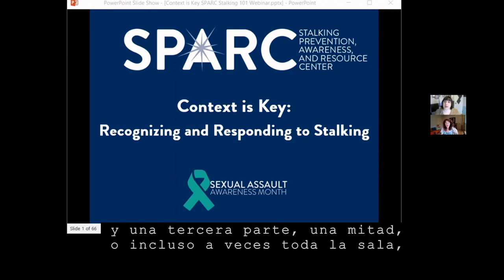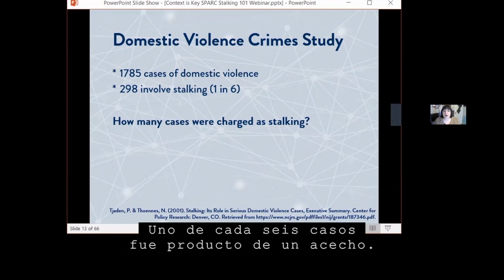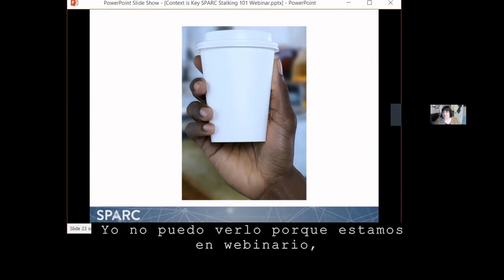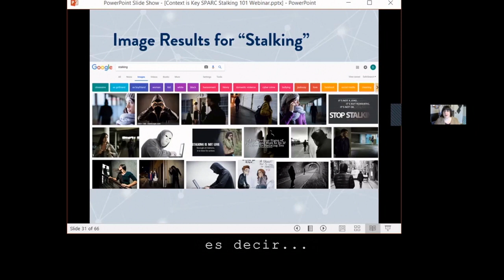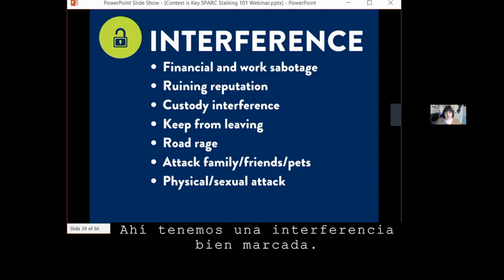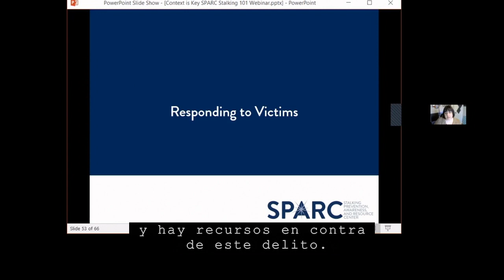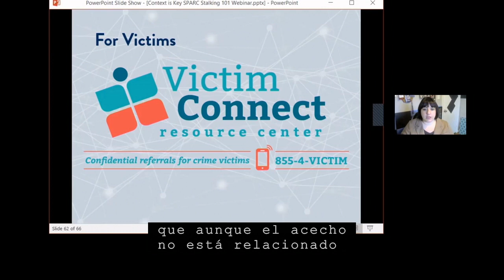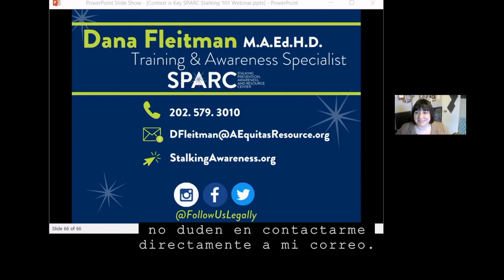El Contexto es Fundamental: El Seminario Web (4.13.21)